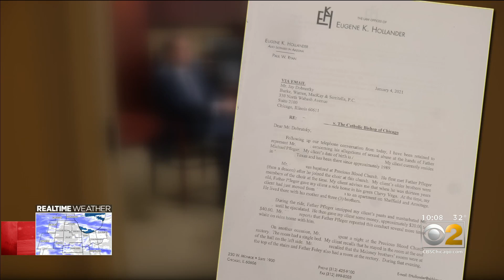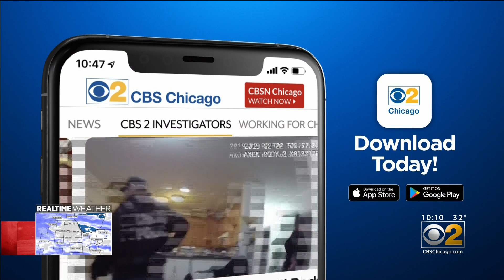Brothers Who Claim Rev. Michael Pfleger Abused Them Say They Want To Get Truth Out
Two brothers who came forward revealing what they say was years of sexual abuse at the hands of Father Michael Pfleger are now being accused of lying about Pfleger for financial gain.  But they say their main motivation for coming forward is not money but telling the truth. CBS 2 Political Investigator Dana Kozlov reports.